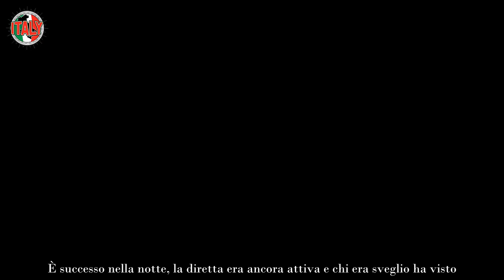“Aiutiamolo, presto” Paura al GF, incidente in piena notte finisce a terra, tutti corrono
Dopo aver visto una puntata della scorsa edizione del format di Alfonso Signorini, lo scorso gennaio Pier Silvio Berlusconi ha deciso di rivoluzionare la situazione tramite un’operazione anti-trash e vip di dubbia fama. Ecco che si è tornati a chiamarlo GF 2023, popolato dai vip e i nip. Incidente per Lorenzo Remotti.

Pare che il restauro del programma, sembra tornato alle origini, con la presenza dei nip, sia piaciuta agli spettatori del GF 2023. Oltre a mettere un punto su una realtà che aveva, da tempo, stufato, i fan così si sentono più vicini ai gieffini. Oggi si sono svegliati scoprendo Lorenzo Remotti dopo l’incidente notturno.